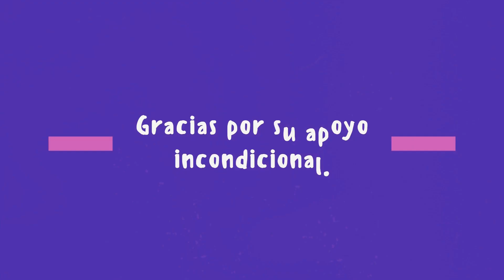Charla - Entrevista con Pastor Alex Lamboy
Aquí el Pastor AlexLamboy enviandoles un saludito cordial a los COFFEEMATES por CoffeeMatesNetwork FbLive Page con tucompañeradelcafeLissette en todas las plataformas disponibles con Pastor Alex Lamboy - Iglesia Fe Vertical, 219 West Cypress St., Kissimmee Fl 34743. Un honor. ¡Les esperamos!
Comparte, like y comentanos tus expectativas o saluditos.